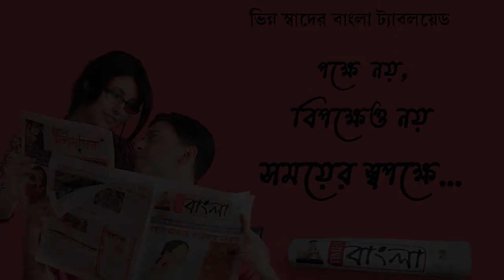Why Dr Sarvepalli Radhakrishnan birthday celebrated as Teacher's Day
ডঃ সর্বপল্লি রাধাকৃষ্ণনের জন্মদিন শিক্ষক দিবস কেন ?